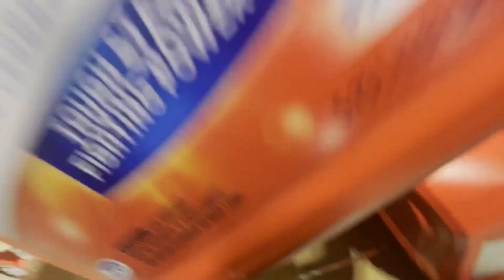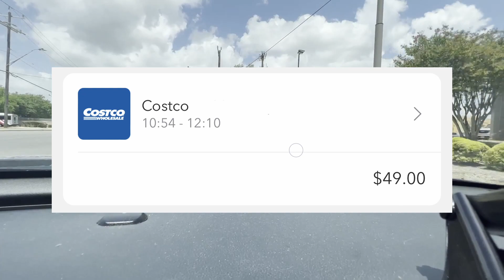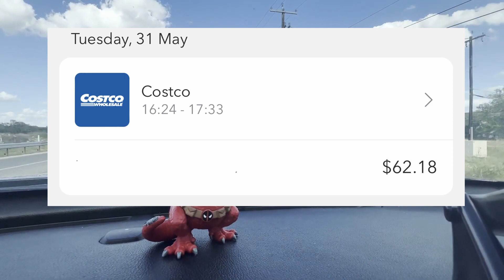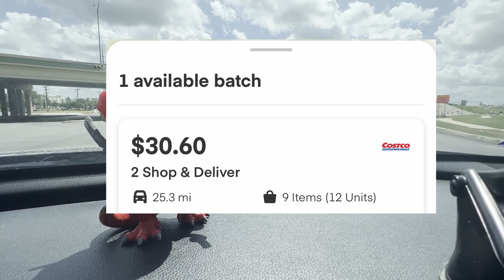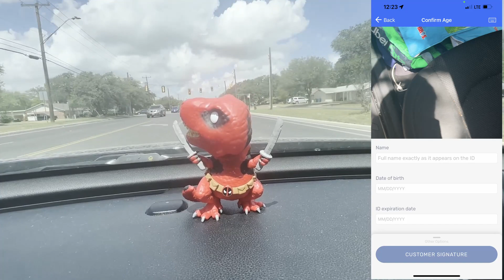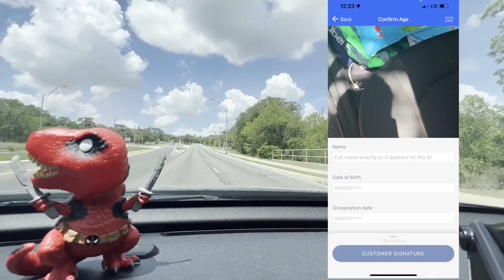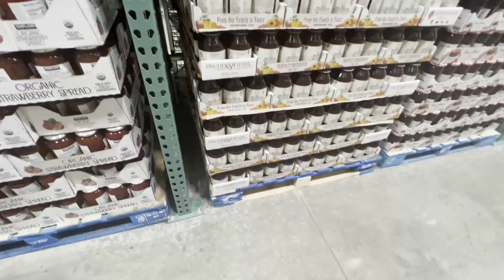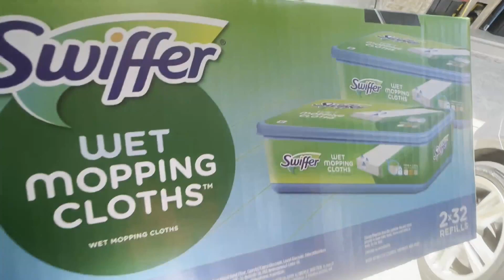Delivering alcohol with Spark and Costco shopping with Cornershop with a sprinkling of Uber Eats.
Ep 24 -The Shop and Deliver T-Rex runs some Costco orders on Cornershop and doles out information about doing a Walmart Spark alcohol delivery